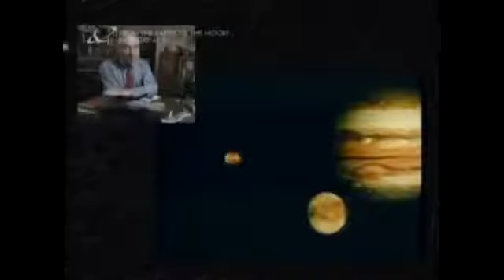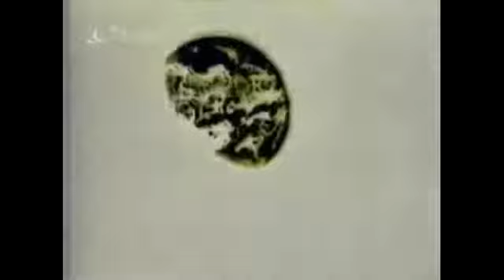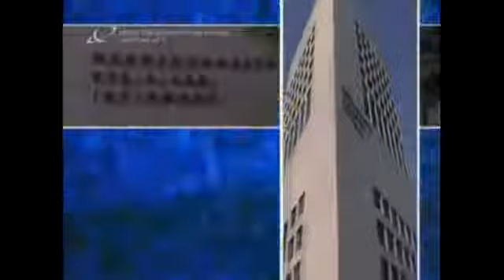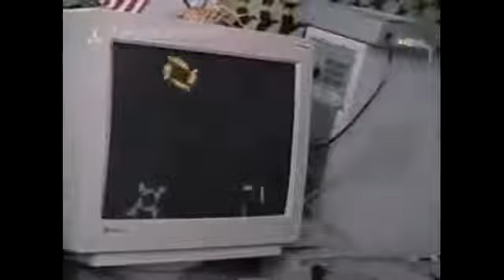Beyond Earth Destination Future Space Exploration Extraordinary Documentary HD.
Space exploration is the ongoing discovery and exploration of celestial structures in outer space by means of continuously evolving and growing space technology. While the study of space is.

documentary, documentary 2014, documentary national geographic, documentary films, documentary bbc, documentary history channel, documentary discovery channel, documentary on serial killers,.

It's a voyage of exploration like no other - to Titan, Saturn's largest moon and thought to resemble our own early Earth. For a small team of British scientists this would be the culmination.

Documentary,